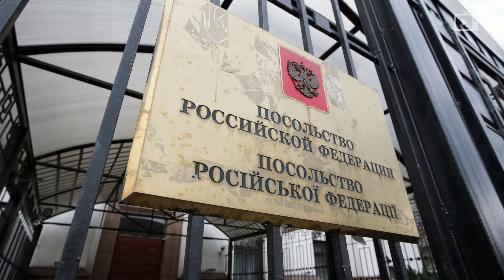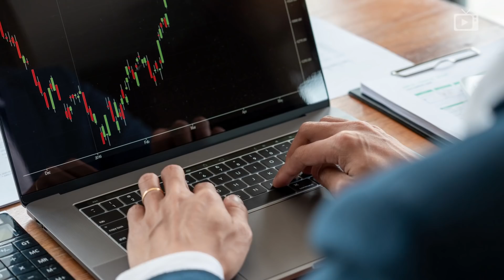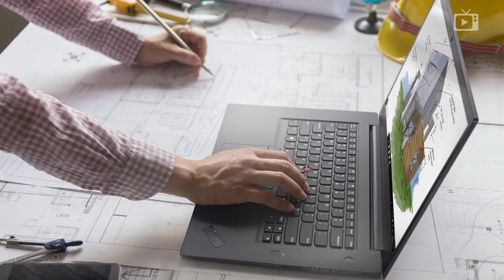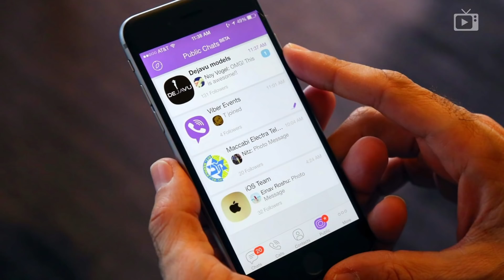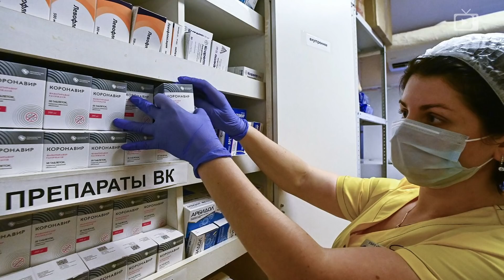Назарбаев жив! Битва за Украину, Мусорная столица // Галопом по Европам #623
В этом выпуске:
- Превентивных санкций против России не будет, заявил глава европейской дипломатии Боррель;
- Нью-Йорк Таймс утверждает – российских дипломатов вывозят с Украины;
- Арабская коалиция во главе с Саудовской Аравией начала бомбардировки Йемена;
- Назарбаев объявился спустя неделю после протестов;
- Физлица всё сильнее верят в торговлю на биржах;
- Российские сёла ждет укрупнение;
- Цены на кирпич за год выросли почти на сорок процентов;
- Правительство пытается вывести отечественные процессоры Байкал на международный рынок;
- Вслед за Apple требованиям российских властей подчинился Тикток;
- Росатом объяснил пробки на Севморпути;
- Питер стал мусорной столицей России, пишет Коммерсант;
- Демократия не выдержала испытания пандемией;
- В России за сутки плюс 31 252 новых заболевших ковидом, умерли 688 пациентов.